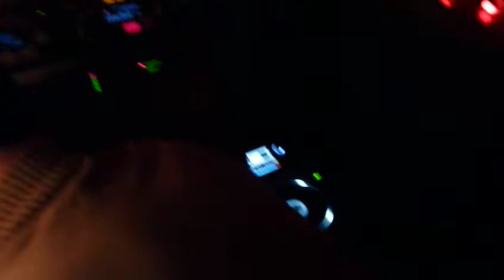Student night @Roxy - Weds 7/12/2011